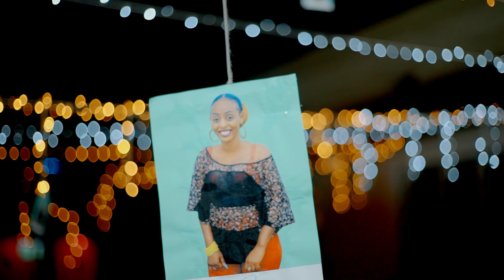My Corona By Forca Gave ( Official video)